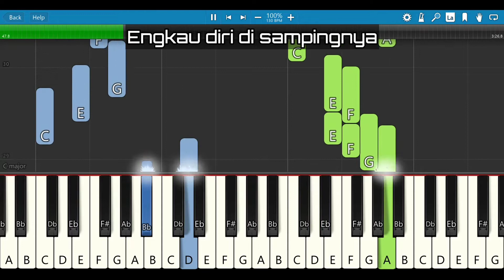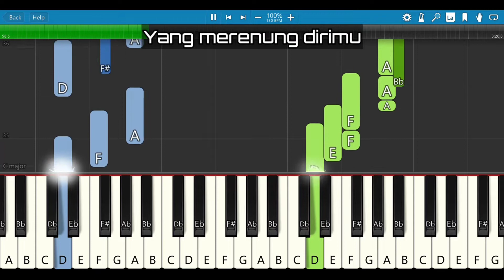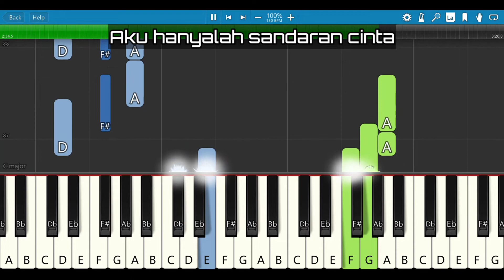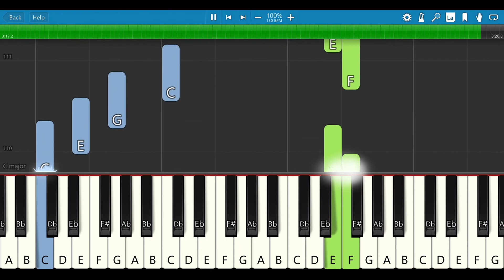Nabila Razali - Putus (Piano Tutorial)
Chord Nabila Razali - Putus

Gm C F A#
Gm A Dm

Dm C
Terluka hati saat kau mendustakan cinta
F A
Teganya dirimu memperlakukan begini
Dm C
Pedih rasaku tak tertahan sebak di dada
F A
Ingin ku luahkan tapi tak berdaya

Gm C
Engkau diri di sampingnya
F A#
Senyum seakan bahagia
Gm A
Tanpa memikirkan aku
Dm D
Yang merenung dirimu

Gm C
Jika kau ingin ku pergi
F A#
Bisa kuundurkan diri
Gm A Dm
Aku hanyalah sandaran cinta

Gm C
Jangan menangis lagi
F A#
Jangan bersedih lagi
Gm A Dm D
Pujuk lah hati ku yang sendu resah, pilu
Gm C
Biar ku pergi jua
F A#
Biar kau bahagia
Gm A Dm
Bersama dengan dia yang kau puja

A# C
Oh oh oh...
F A
Oh oh oh woh...

A#
Cinta kau dan aku
C
Tak mungkin kembali
F A
Terputus sudah selamanya

Gm C
F A#
Bisa ku undurkan diri
Gm A D

Gm C
Jangan menangis lagi
F A#
Jangan bersedih lagi
Gm C
F A#
Biar kau bahagia
Gm A Dm

A# C Dm